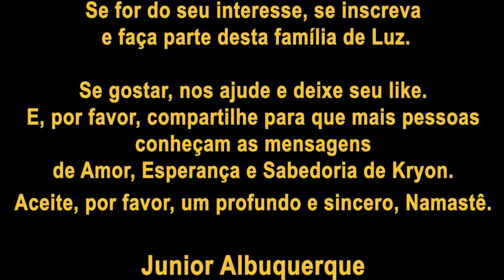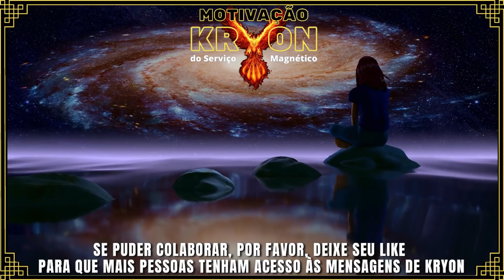KRYON do Serviço Magnético | O Fim da Competição - Evolução Humana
Kryon, neste vídeo, nos apresenta uma narrativa sobre como já está ocorrendo o Fim da Competição e o início do compartilhamento de idéias, costumes e crenças em uma Humanidade Unida e Interdependente...

Junior Albuquerque